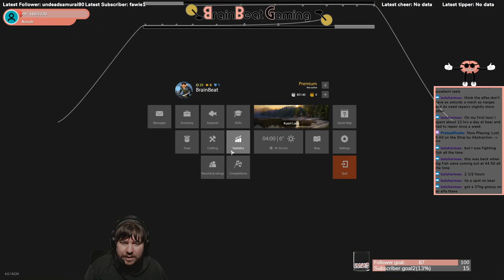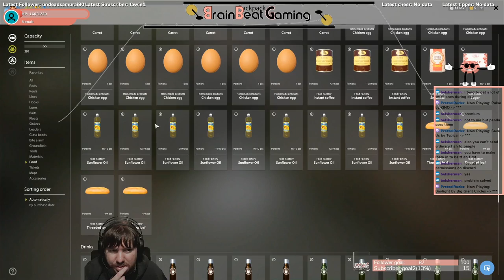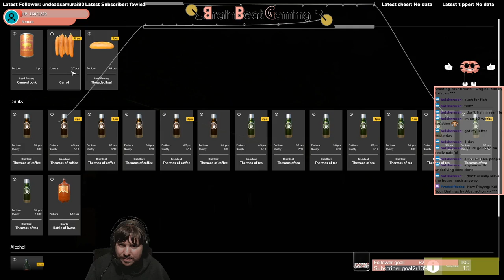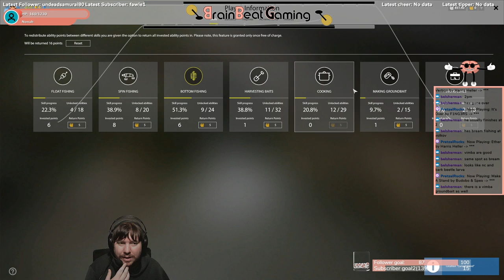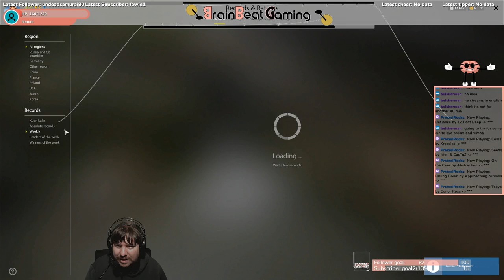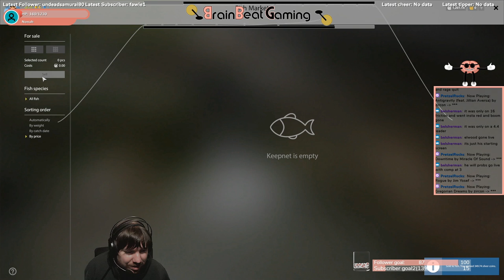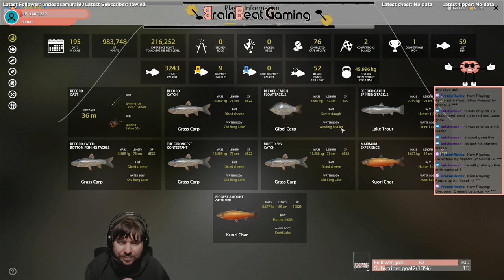Trawlling at Kuori Lake for money - 18.4.20 Stream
Three hours of trawling around Kuori Lake trying to earn money to upgrade my reels. I end up catching 92 fish totalling 349.74s or over 116s/h.

Let me know if you want to see more of my fishing and or other of my Twitch streams posted here.  every Saturday and Sunday nights 8:30-Midnight (+9:30 GMT). I also stream other Games, Photography and Art on from 2:30pm on Mondays, Wednesdays, Thursdays, and from 8:30pm on Fridays.